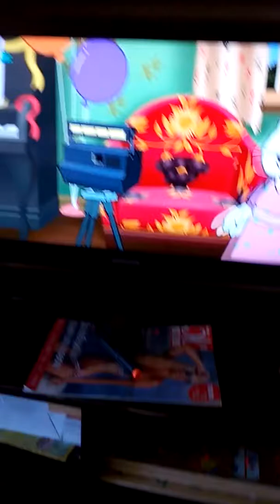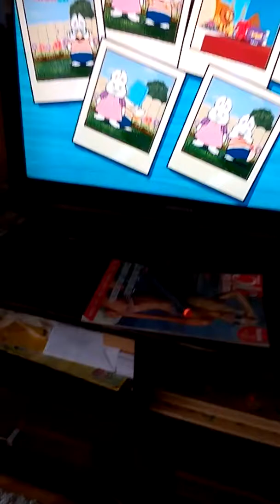Maks i Rubi sezona 6 na srpskom jeziku prilika za slikanje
Rubi hoce da pozori za obicnu fotograiju zbog bake ali Maks nece obicnu fotrogafiju